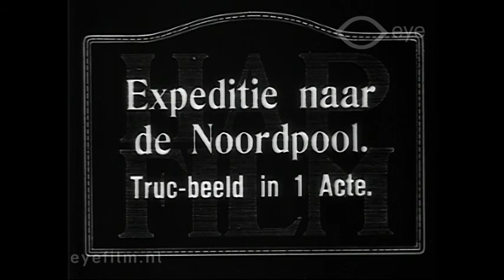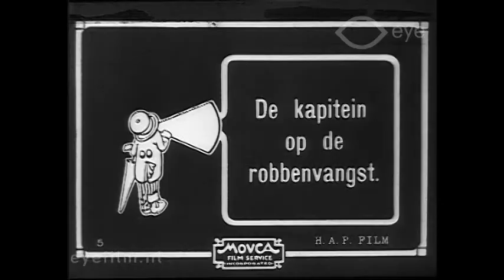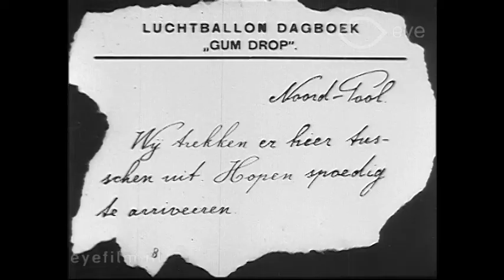Expeditie naar de Noordpool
Director: unknown | Production Country: United States | Year: 1916 | Production Company: Movca Film Service | FLM19654 | Film from the collection of EYE (Amsterdam)

A silent animated film about a trip by airship to the North Pole. The passengers play games with a seal and a polar bear. | The airship “Gum Drop” departs from Reno, headed towards the North Pole. We see America from the air, accompanied by all manner of signs, with texts including Mrs. Murphy and Blonde Eskimo. We see the captain heading off to catch seals, while another man finds a poster featuring “Doc Cook”, and fights with a polar bear. On the way back, the Gum Drop encounters the welcoming committee.